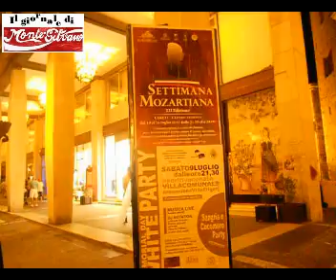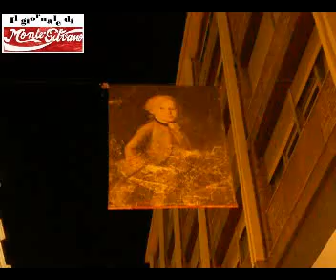XII settimana mozartiana - Chieti.qt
Chieti- da 12 anni ormai una settimana di luglio dedicata a Mozart, per il centro storico cittadino, concerti e persone che sfilano in costume per rievocare l'ambiente in cui è vissuto il genio della musica classica.